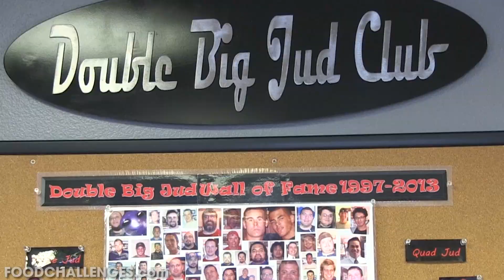BIG JUD'S BURGER CHALLENGE IN BOISE, IDAHO!!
A&Z #462 - Atlas vs Big Jud's 2lb Burger Challenge at Big Jud's Country Diner in Boise, Idaho (Day #13 / Challenge #16). Hey everybody!! It's day #13 of my Northwest USA Winter Tour and for this food challenge, I'm at the Boise location of Big Jud's Country Diner in Boise, Idaho. I'll be taking on Big Jud's 2lb Burger Challenge which was so delicious and I'll be attempting to get my first food challenge win of the day & win #1 in the state of Idaho! Thanks to everyone who came to watch!!

Big Jud’s 2lb Burger Challenge ($22):

There are two 1 lb burger patties stacked and layered with cheese, vegetables, and a special sauce. The challenge includes one full pound of french fries or tater tots, and you must also finish a large soda or other non-water beverage. There is a 30 minute time limit to finish everything. Winners receive the meal free, a sweet t-shirt, and spot on the location's Wall of Fame!! There are two other locations in Meridian and Archer, Idaho and the challenges are available at all three locations.

This video was filmed on Saturday, January 7, 2017 (1/7/2017).

Video Intro Animation Created By Case Harts!!

"Assets on the Move"